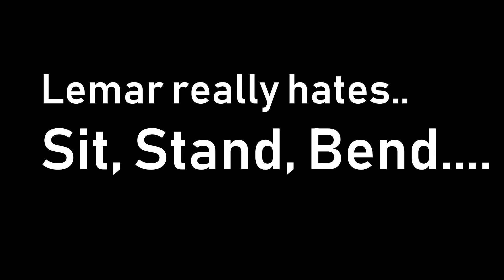Lemar hates Sit Stand Bend . My Improv Academa at wonder con 2019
Clip from Wonder con 2019  My improv Academia formerly Whose line is it Anime? Whose line is it anyway style improv games with an anime/comic book twist. Sit, stand bend, Moderated by Ben Paddon,  Starring Lemar Harris, Shelby Mcweeb, Marcelous Sammuel, and Tyler McPhail.